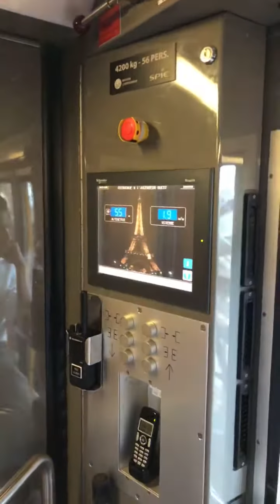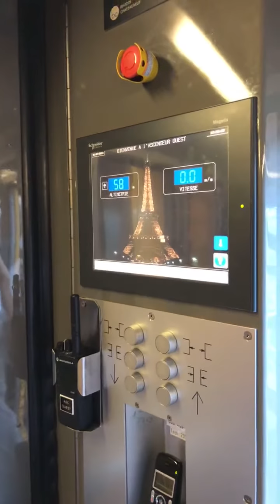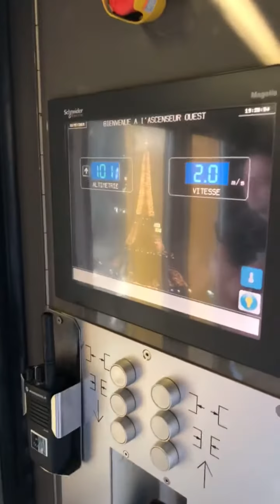Aifelova veža prvé poschodie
Paris,France